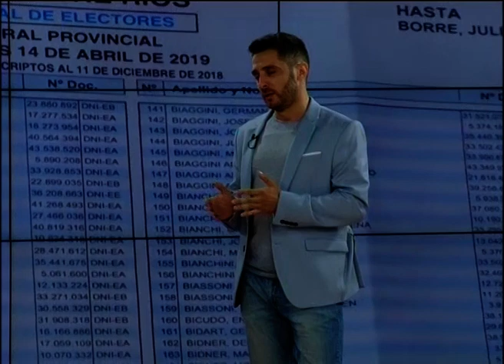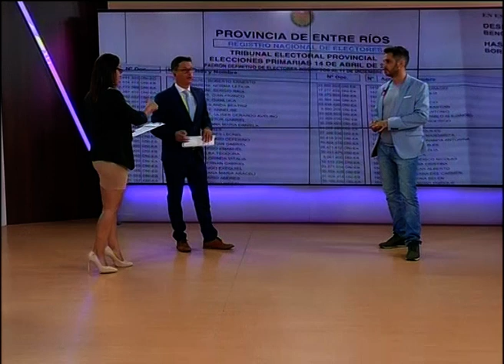Economista Matias Martinez ¿se vota con el bolsillo?